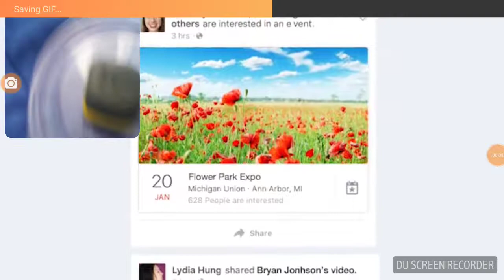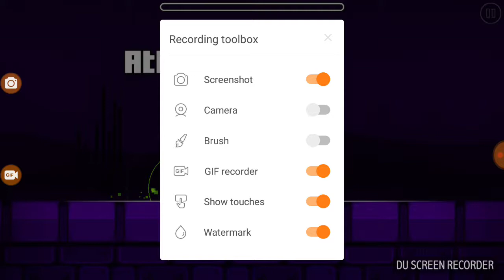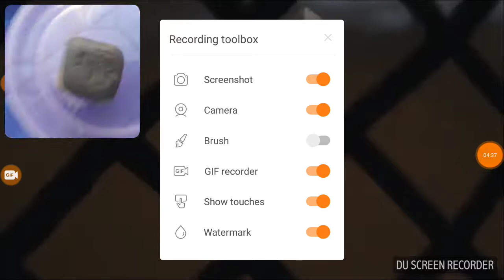Hay you yas you Pls give me (👍2000.000)